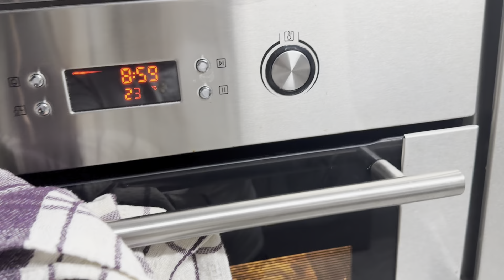أردت حقًا أن أصنع العجينة، لذلك سنقوم بتحضير البيتزا للعشاء 🍕